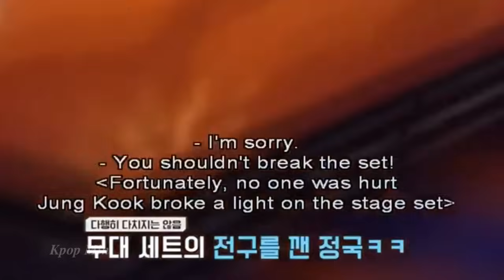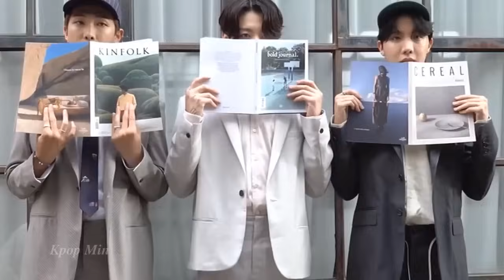BTS (방탄소년단) Funny Practice and Rehearsal (Cute Moments)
NA